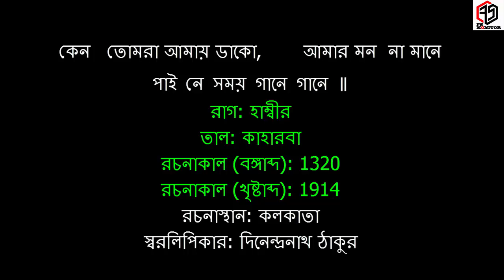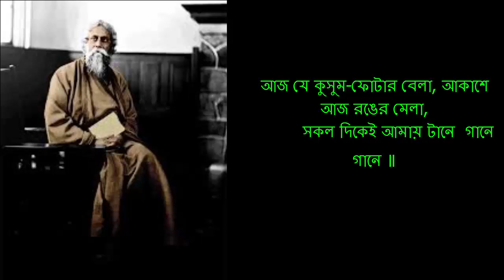কেন তোমরা আমায় ডাকো আমার মন না মানে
Keno Tomra amay dako Amar mon mane na

Artist: PARIJAT
রাগ: হাম্বীর
তাল: কাহারবা
রচনাকাল (বঙ্গাব্দ): 1320
রচনাকাল (খৃষ্টাব্দ): 1914
রচনাস্থান: কলকাতা
স্বরলিপিকার: দিনেন্দ্রনাথ ঠাকুর